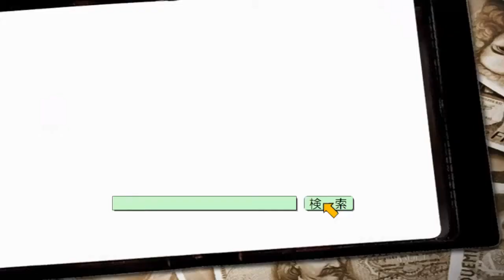忘年会 新年会のプランはこちら☆ レストラン ビーハイブ | ホテルエース 盛岡 | バイキング | レストラン ディナー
バイキングもセット！忘年会・新年会プラン2014-15
レストラン ビーハイブ（ホテルエース盛岡1F）